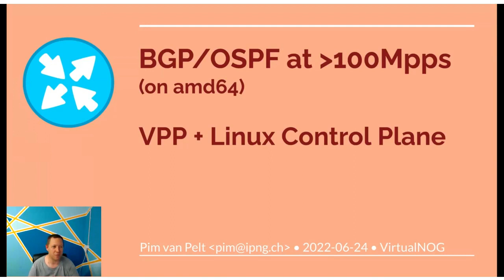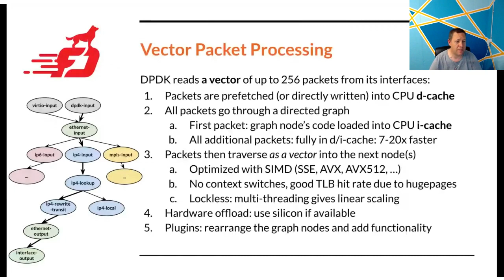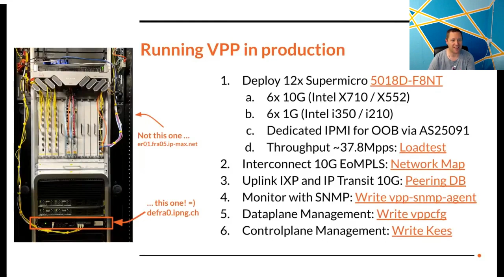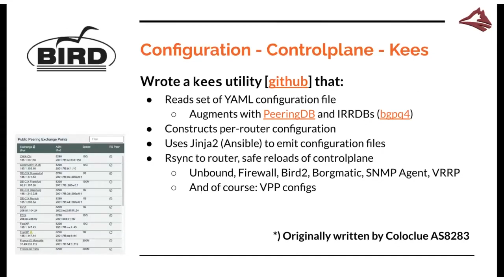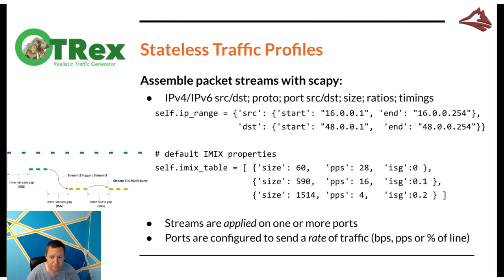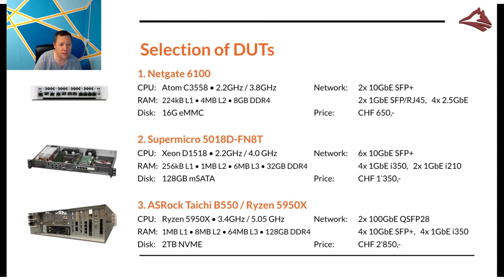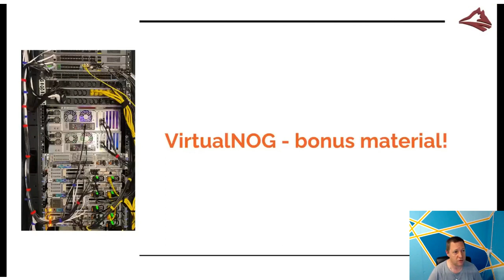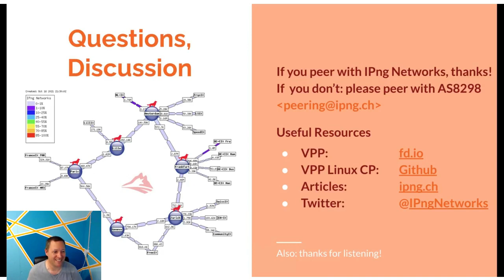BGP/OSPF with 100Mpps on amd64: VPP + Linux Control Plane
In this talk, Pim will demonstrate high performance routing using open-source VPP and its underlying Data Plane Development Kit. This talk highlights the authors work on integrating the Linux Control Plane which makes BGP, OSPF, etc available with VPP. We’ll then turn to a popular DPDK based network load testing tool TRex, and discuss performance benchmarking results from the field using the author’s AS8298 as a practical example.

Pim van Pelt is known for SixXS, a global IPv6 tunnelbroker which ran from 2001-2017. In this journey, he found that IPv4/IPv6 routing at scale (many interfaces, many prefixes or many packets/sec) was better handled in user space rather than the kernel (both for FreeBSD and Linux). Today, Pim operates IPng Networks, a small ISP in Switzerland, using AMD64 based routers running VPP, which will give silicon-based routers a run for their money.